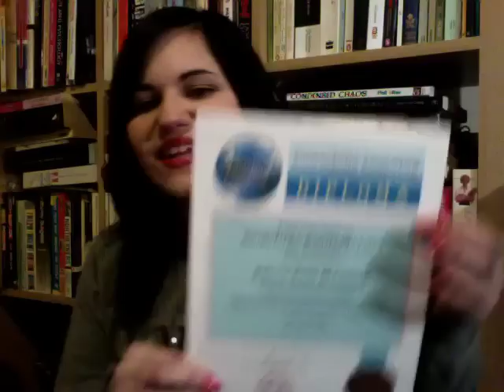77. A Shift is a Gift That Keeps on Giving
A vlog about my new direction, my new qualification and why I like helping people find peace, self-acceptance and clarity.

For snail mail please email for address

UK